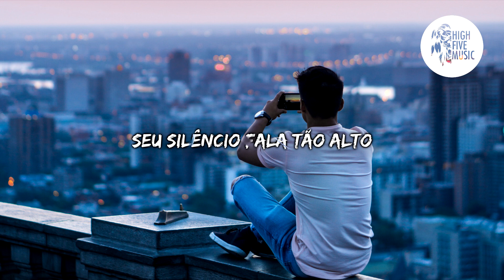Axollo - Silence (ft. Josh Bogert) [Tradução/Legendado]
🎵 🎶 HighFiveMusic 🎵 🎶

📷 Wallpaper: Photo by Warren Wong on Unsplash

✔ Deseja contactar-nos?  🎧 🎵 🎶

🎤 Letra:
Axollo - Silence (ft. Josh Bogert)

Luzes da meia-noite e da cidade do outro lado
Você está me ligando ao mesmo tempo que estou na luz do dia
Você está ligando para dizer "oi"
Mas suas palavras vão

Se há algo que você precisa dizer
Eu sei que não é fácil viver dentro do seu cérebro com certeza
Você fica me dizendo que está tudo bem, mas eu sei
Sim, seu silêncio fala tão alto

Seu silêncio fala tão alto
E eu ouço você chamando sim

Não estamos falando sobre nada
Então você disse algo em sua respiração
Eu não agüento, eu sei o que você está pensando
Eu gostaria de poder consertar isso sim

E eu ouço você chamando